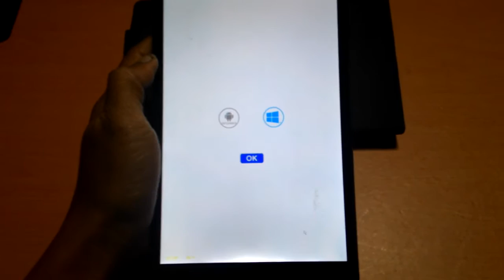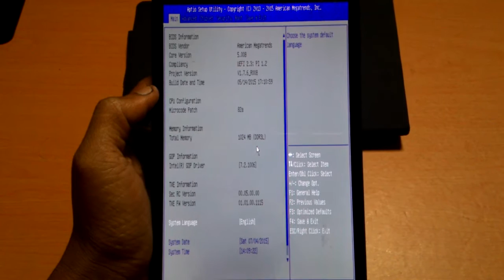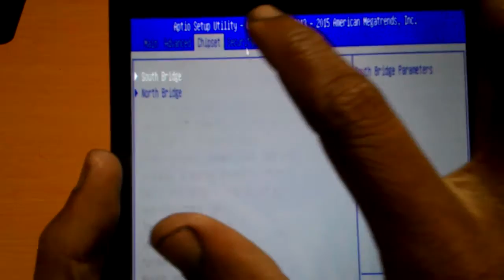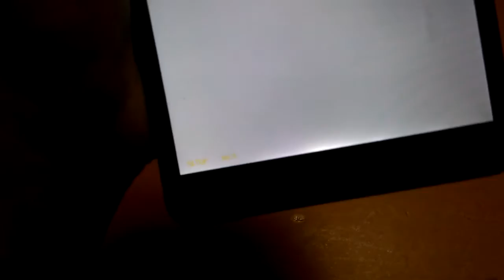Axioo Windroid Bios Mode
masuk mode bios pada Axioo Windroid